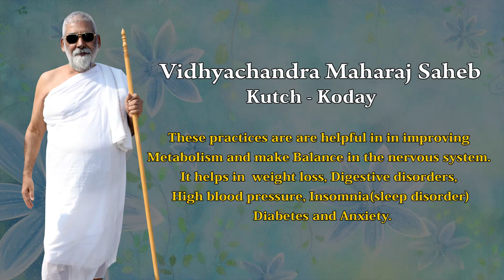Yoga Dr Shantanu Mishra. Naturopathy and Yoga consultant.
These practices are are helpful in in improving Metabolism and make Balance in the nervous system. It helps in  weight loss, Digestive disorders, High blood pressure, Insomnia(sleep disorder) Diabetes and Anxiety.